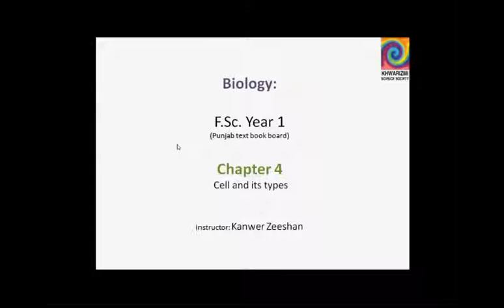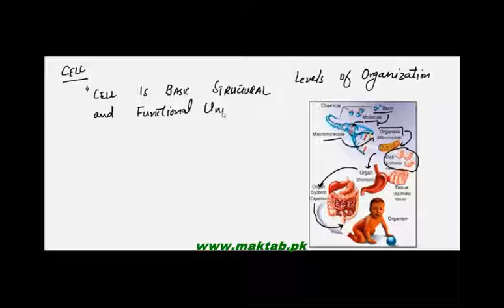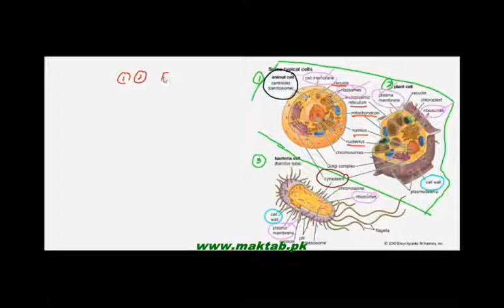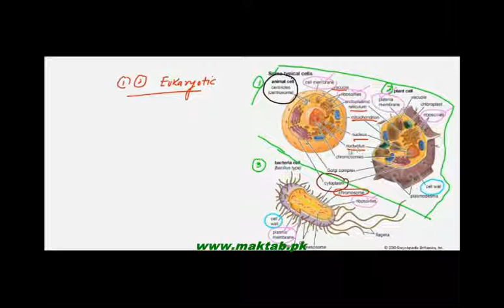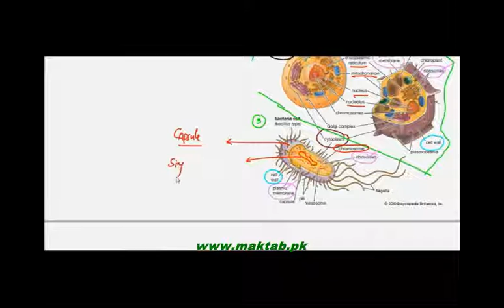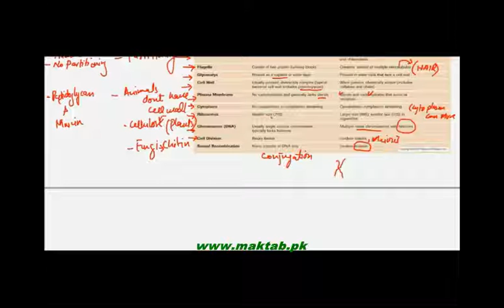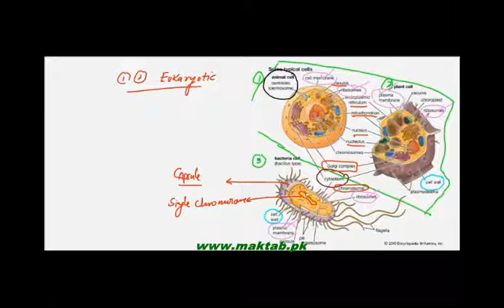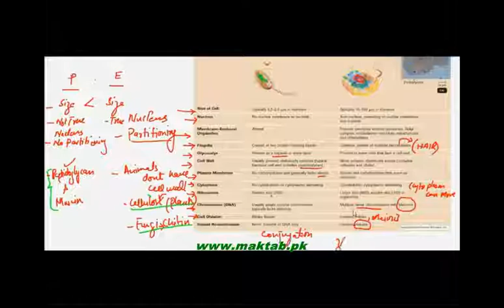FSc Biology Book1, CH 4, LEC 2; Cell And its Types